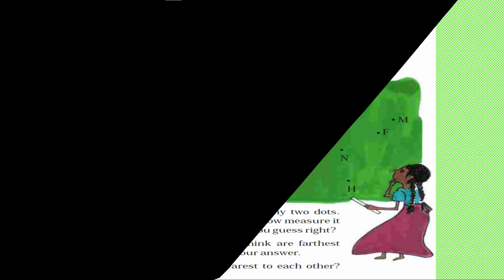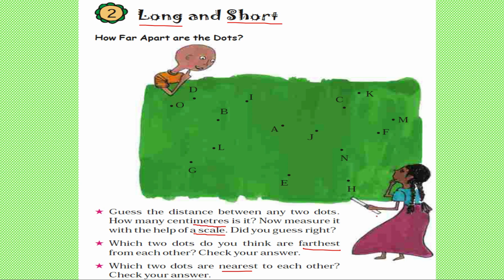CH-2 LONG AND SHORT CLASS 4 MATHS|| USE OF RULER/ SCALE & UNITS OF MEASUREMENT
Hi There
My channel is all about education and laughter purpose.